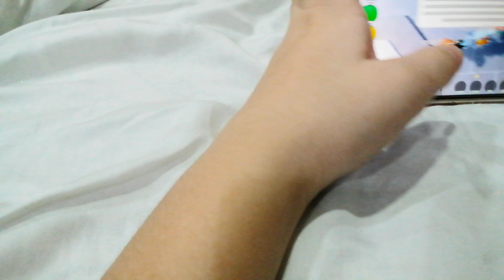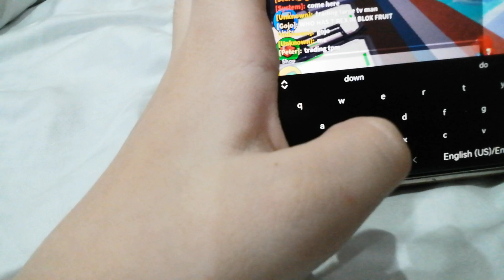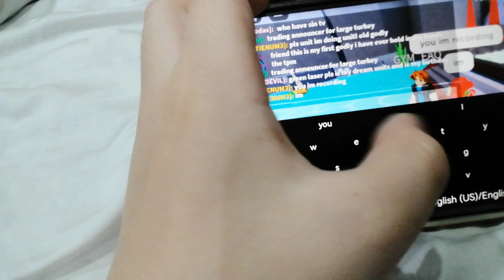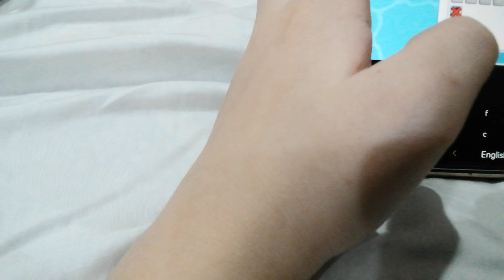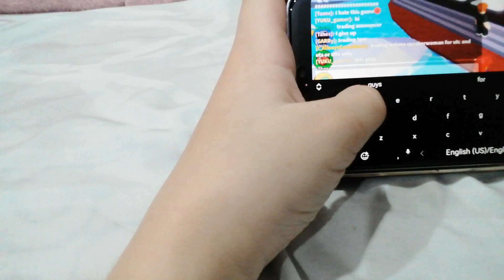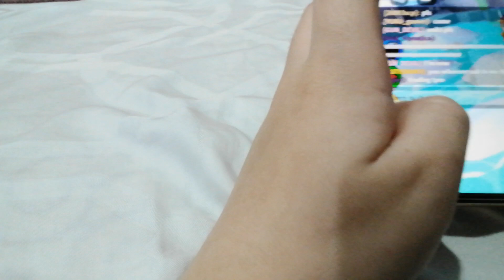4 February 2024